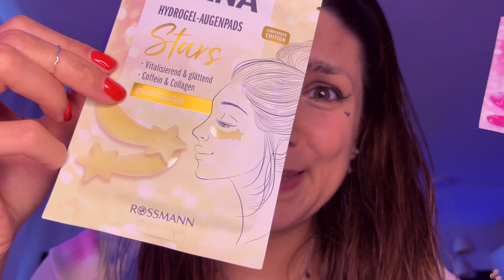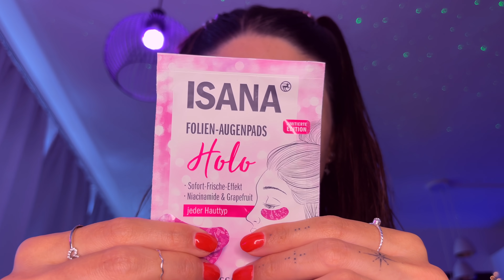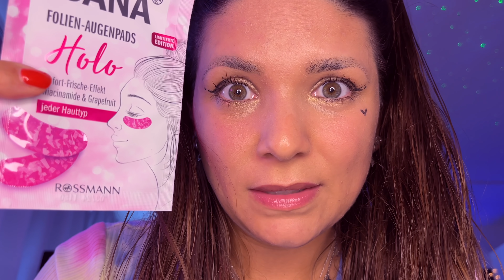ASMR BFF Does Your Make-Up in Bed (Beauty RP, Personal Attention, German/Deutsch)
My EQUIPMENT
✧ *Blue Yeti Mic
✧ *Ring Light
✧ *Starry Light
✧ *Fairy Lights

My (current) fav songs ♫ here's my playlist on Spotify ♡